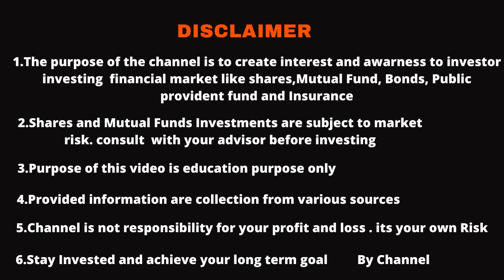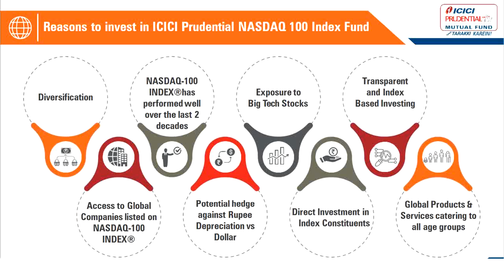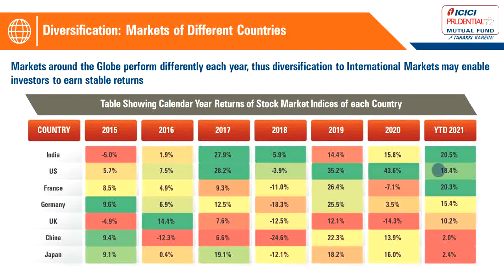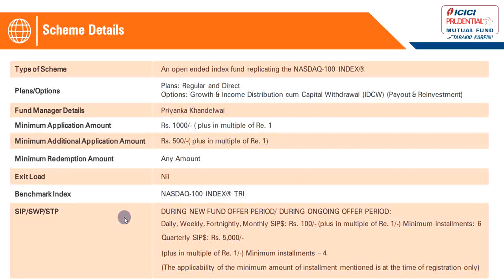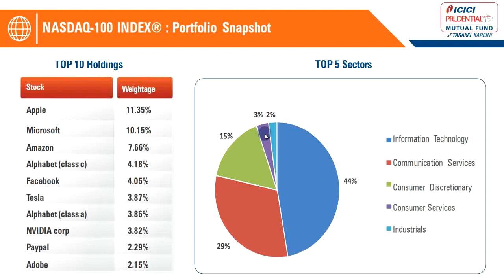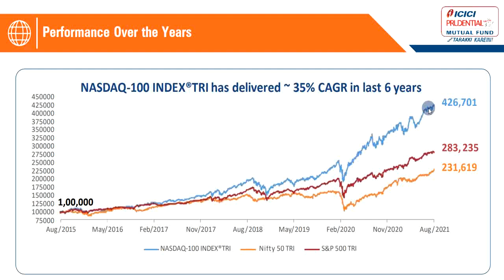Icici Predential Nasdaq 100 Index Fund new fund offer in tamil.